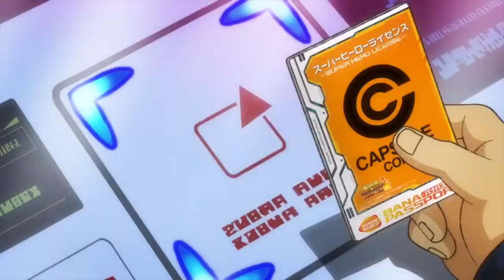The NEW Super Dragon Ball Heroes (ULTRA GOD MISSION 1) Opening Is FINALLY OUT FOR THE LISTS' COUNT!!